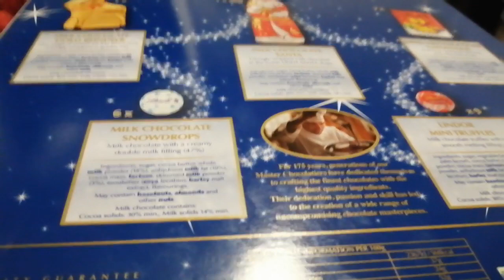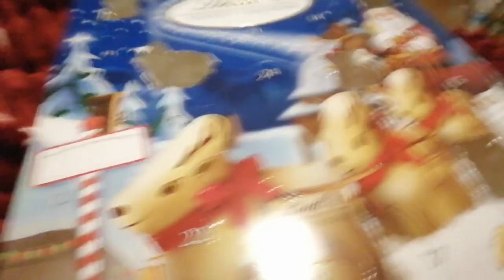Day 6 of the Lindt advent calendar